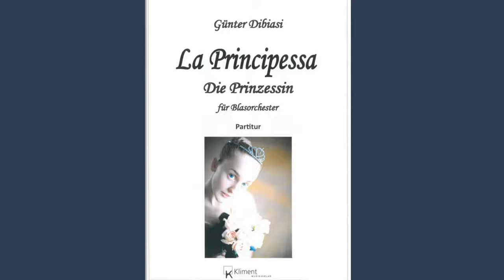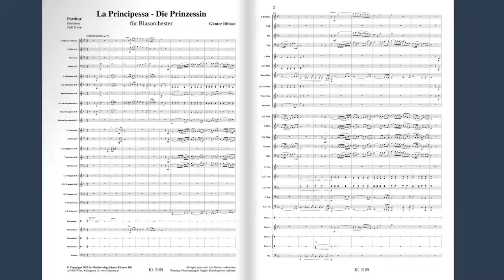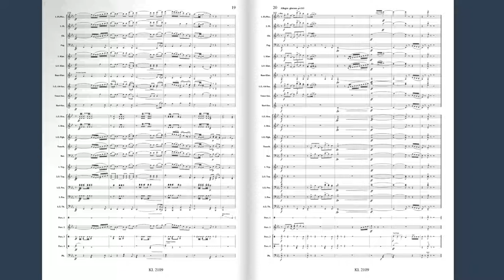La Principessa - Günter Dibiasi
Stufe 3+
Verlag/Publisher: Musikverlag Johann KLIMENT KG
Direkt hier die Noten bestellen:

Mit La Principessa ist Günter Dibiasi ein wahres Meisterwerk gelungen. Junge Menschen im Zwiespalt zwischen der bevorstehenden Würde und Bürde eines Herrscheramtes und der Verwirklichung eigener Persönlichkeit und eigener Lebensziele, ein Thema, das uns immer wieder in Bühnenwerken, denken wir an das Musical Elisabeth, vorher schon in Operetten, aber auch in Filmen begegnet. Bei Dibiasi zerbricht die Prinzessin an diesem Zwiespalt nicht, sie weiß sich zu behaupten. Natürlich bewegt sie sich bereits als Kind in der elitären, höfischen Welt, wie dies auch musikalisch einleitend ausgedrückt wird. Ab dem Allegro giocoso gewinnen allerdings kindliche Lebenserfassung und ungetrübter Frohsinn die Vorherrschaft, die Prinzessin wird zum sorgenlosen Kind, das ungestört sein Leben geniessen kann. Aus diesem Bereich wird die Prinzessin wieder zurückgeführt in die Welt höfischer Feierlichkeit und Würde. Ein kurzes Aufblitzen der bewegten Motivik ungetrübten Kindseins soll aufzeigen, dass die Prinzessin ihren Weg gehen und das "Kind in sich" bewahren wird.